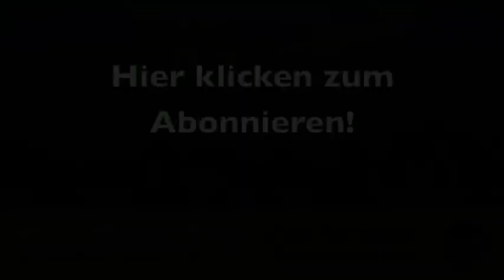Beuchat - neues Verpackungsmaterial für die Tauchausrüstung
Martin Helmers berichtet für SeaStar.TV von der boot 2013 aus Düsseldorf